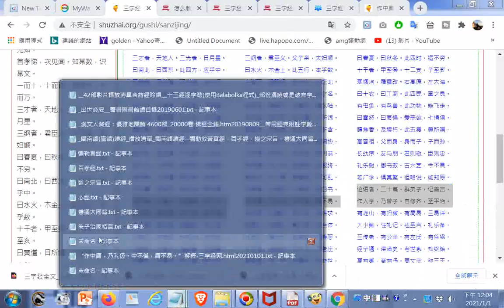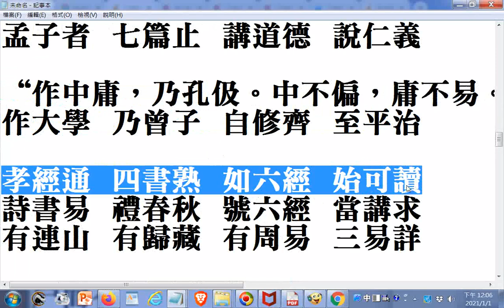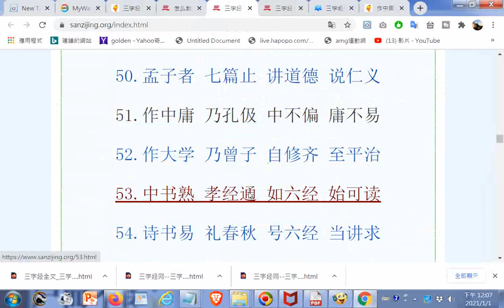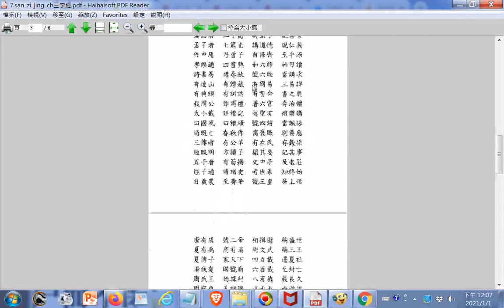论语者，二十篇。群弟子，记善言。孟子者，七篇止。讲道德，说仁义。作中庸，乃孔伋。中不偏，庸不易。作大学，乃曾子。自修齐，至平治。四书熟，孝经通。如六经，始可读。發現網路版本差異第53句第一個字錯誤應該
錯誤，應該是四，而且前兩個順序也異於其它版本（繁體字、簡體字比較）20210101